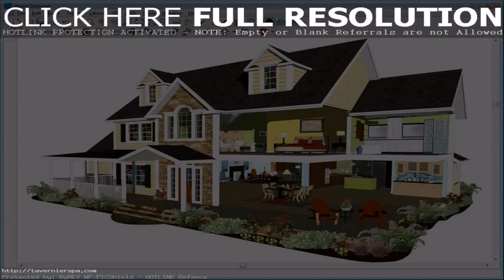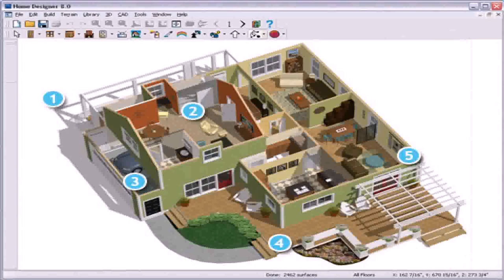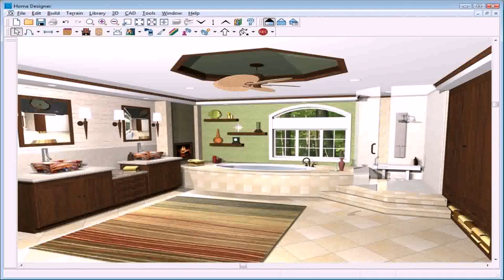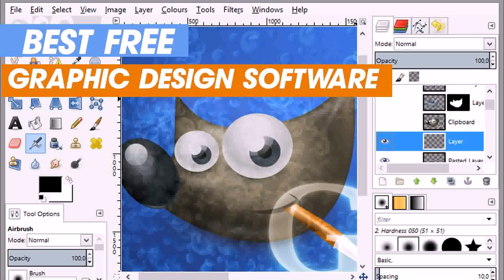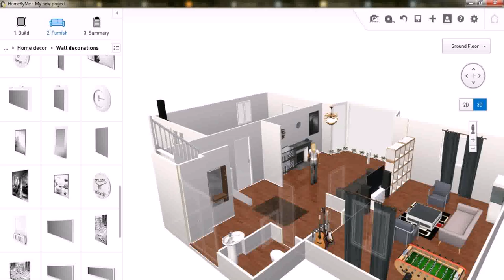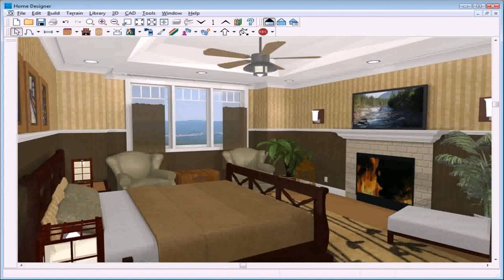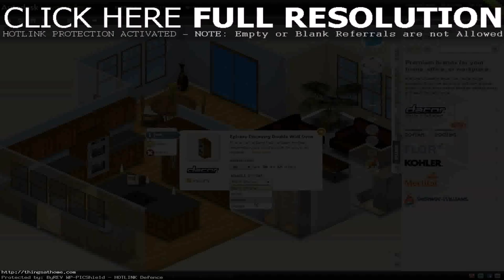Best House Design Software For Beginners - Gif Maker DaddyGif.com (see description)